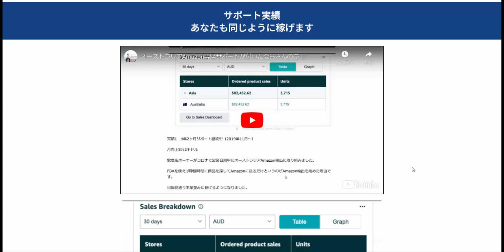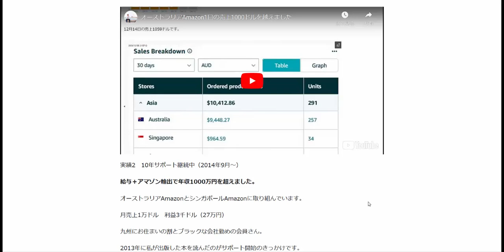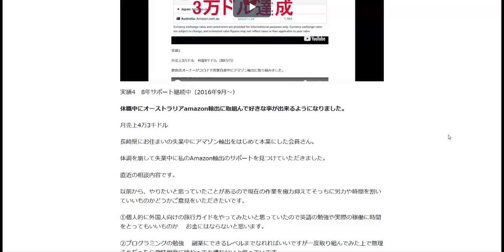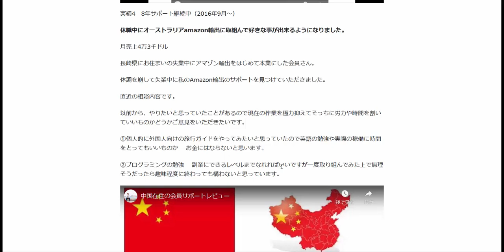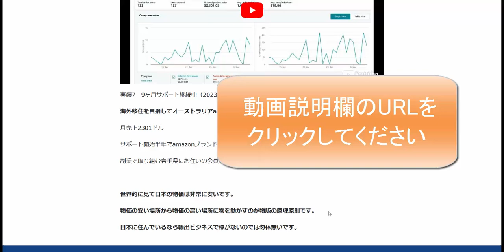オーストラリアAmazon輸出サポート実績紹介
1日10分で月10万円を稼ぐ! Amazon輸出ビジネスがわかる本(2013/11/22)